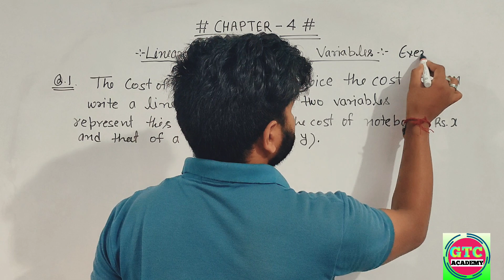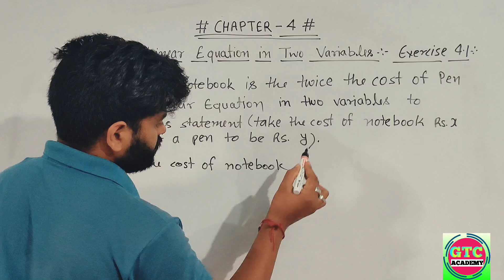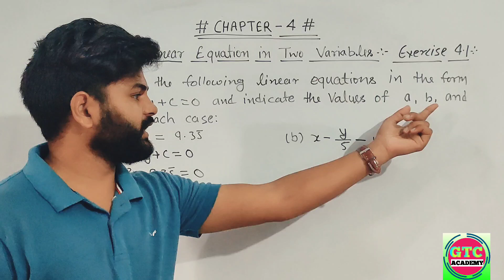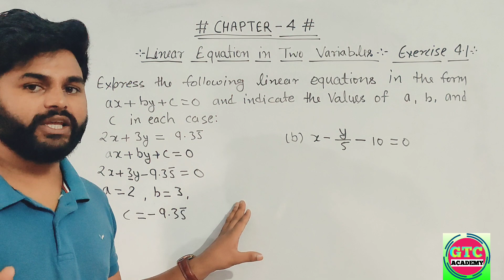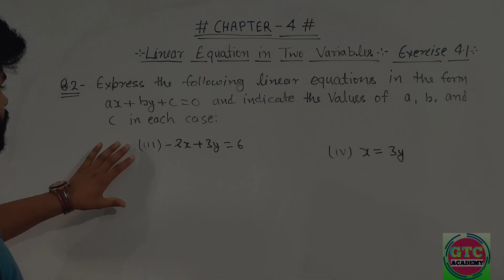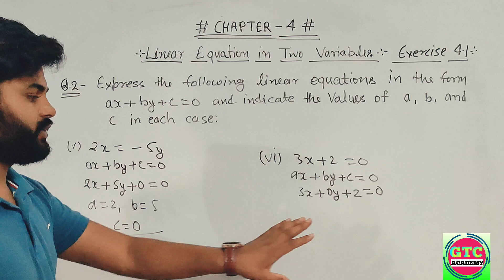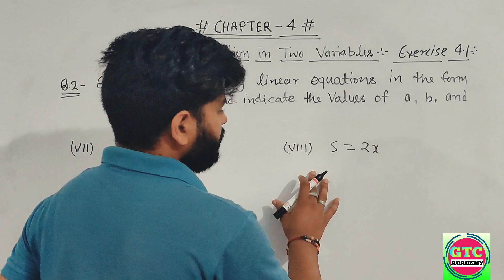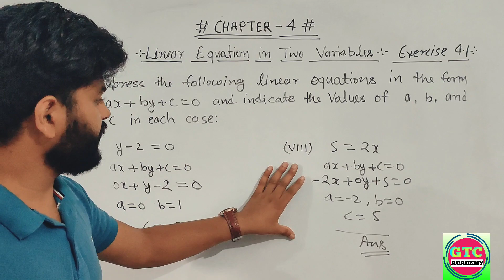Class 9 Maths | Chapter 4 | Linear Equations in Two Variables | Exercise 4.1 | NCERT / CBSE 2023-24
Linear Equation in One Variable-:
As we know a linear equation is an equation in which the degree of the polynomial is one, i.e. the highest power of the variable is one and a linear equation in one variable is a linear equation with only one variable. We can take any variable such as x, y, a, b, etc. Some examples of linear equations in one variable are,

2a + 3a = 20
5x + x = 12, etc

your queries -:

class 9 maths,exercise 4.1 class 9
class 9 maths in hindi,chapter 4 exercise 4.1
class 9 maths exercise 4.1 q1&q2 solution
class 9 maths with GTC Academy